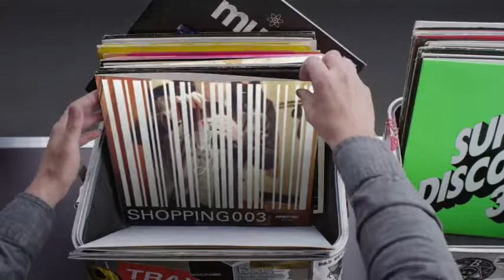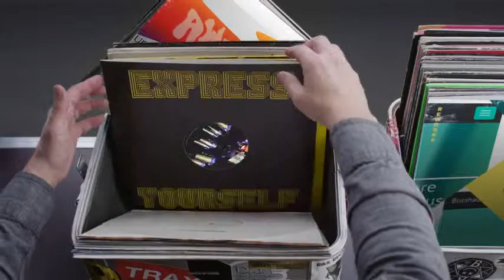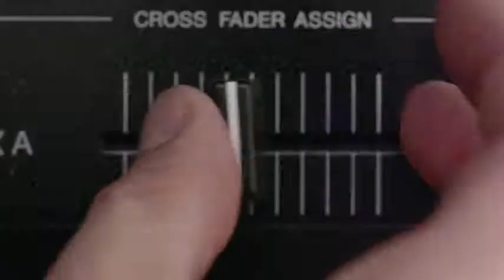Hashtag My Ass - Pberwouts Record Box